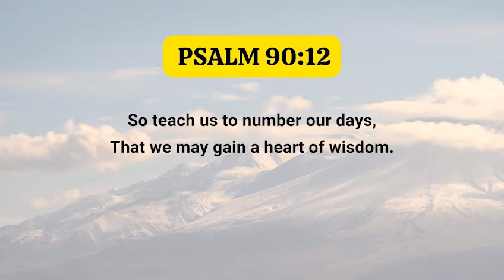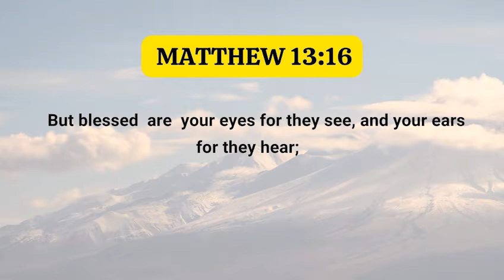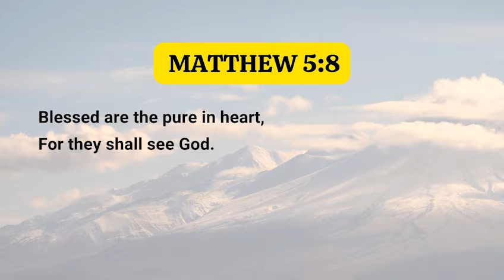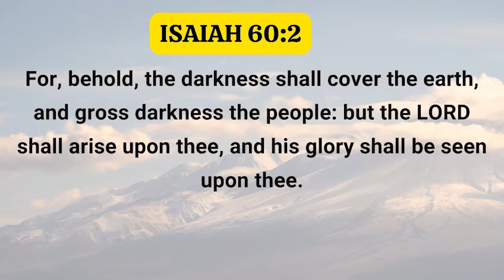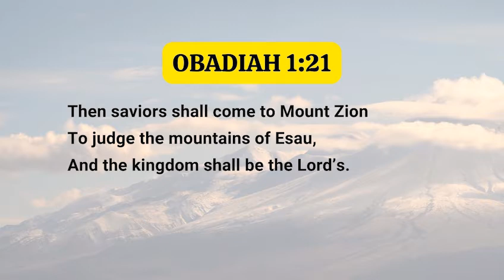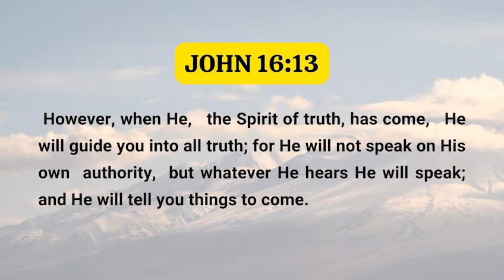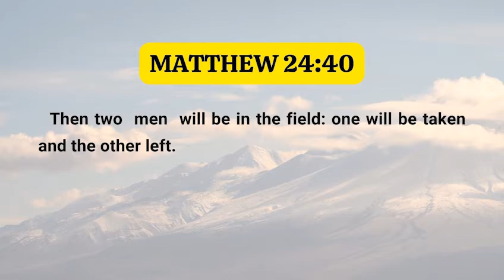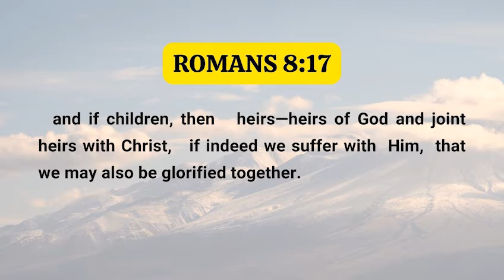Manifesting Your Light part 5